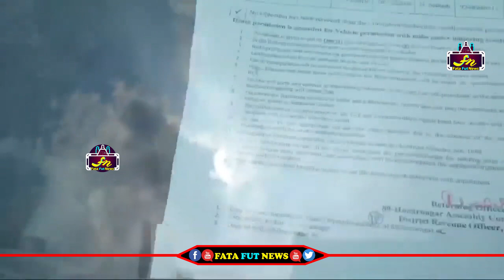ఎన్నికల ప్రచారాన్ని అడ్డుకున్న పోలీసులకు చుక్కలు చూపించిన తీన్మార్ మల్లన్న | Thenmar Malanna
Watch#